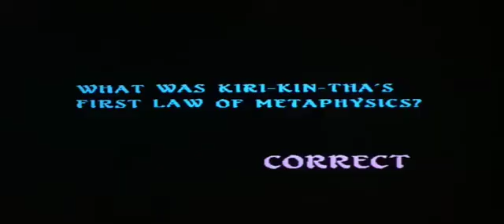Spock - How Do You Feel?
WHO SAID LOGIC IS THE CEMENT OF OUR CIVILIZATION WITH WHICH WE ASEND FROM CHAOS USING REASON AS OUR GUIDE?

SPOCK: T'plana-Hath, Matron of Vulcan Philosophy.

…CORRECT.  WHAT IS THE MOLECULAR FORMULA OF ALUMINUM SULFIDE CRYSTALS?

WHITE QUEEN TO SECTION FIVE, GRID SIX. QUEEN TAKES KNIGHT. ROOK TAKES QUEEN. WHITE PAWN TO SECTION FIVE, GRID SEVEN, PAWN TAKES ROOK. CHECKMATE.

...CORRECT. WHAT SIGNIFICANT CONTRIBUTION TO BIOENGINEERING WAS MADE ON THE LOONKERIAN OUTPOST ON KLENDTH?

SPOCK: The Universal Atmospheric Element Compensator.

EVALUATE AND CONCLUDE. A STARSHIP'S SENSORS INDICATE IT IS BEING PURSUED SO CLOSELY THAT IT OCCUPIES THE SAME SPACE AS ITS PURSUER.

...CORRECT. IDENTIFY OBJECT AND IT'S CULTURAL SIGNIFICANCE.

SPOCK: Klingon Mummification Glyph.

WHAT WAS THE PRINCIPLE HISTORICAL EVENT ON THE PLANET EARTH IN THE YEAR NINETEEN EIGHTY-SEVEN?

...CORRECT. WHAT IS KIRI-KIN-THA'S FIRST LAW OF METAPHYSICS?

SPOCK: Nothing unreal exists.

...CORRECT. ADJUST THE SINE WAVE OF THIS MAGNETIC ENVELOPE SO THAT ANTI-NEUTRONS CAN PASS THROUGH IT BUT ANTI-GRAVITONS CANNOT.

...CORRECT. WHAT IS THE ELECTRONIC CONFIGURATION OF GADOLINIUM?

...CORRECT. HOW DO YOU FEEL?